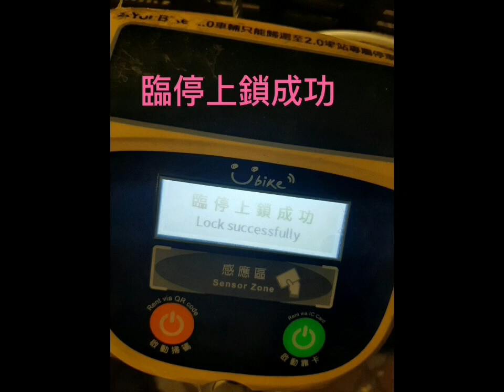youbike 2.0臨停上鎖（靠卡方式）不冗長影片112.05.18